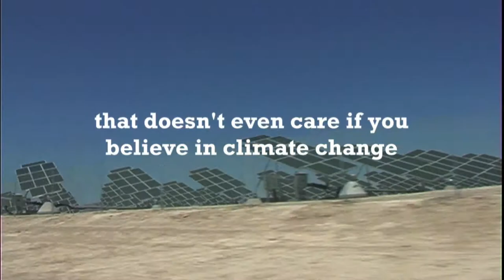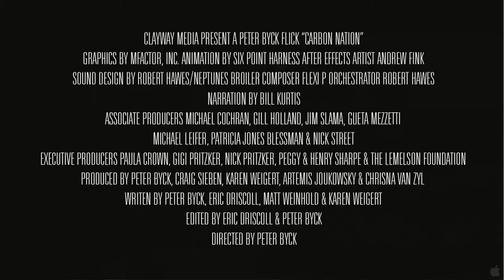Carbon Nation (Documentary) trailer HD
Carbon Nation (Documentary)
 In theaters: January 14th, 2011

Director: Peter Byck
Writers: Peter Byck, Eric Driscoll, Matt Weinhold, Karen Weigert

Carbon Nation is an optimistic, solutions-based, non-partisan documentary that illustrates why it's incredibly smart to be a part of the new, low-carbon economy: it's good business, it emboldens national and energy security, and it improves health and the environment. Through a cast of engaging and endearing characters from across the country, in towns big and small, Carbon Nation introduces us to the new wave of American ingenuity. From one-armed Texas cotton farmer Cliff Etheridge, who is banding together small farmers' land to create one enormous wind farm, to green jobs innovator Van Jones, who is bringing clean technology and jobs to inner cities, it's clear that the creative solutions needed to combat climate change are already being created by entrepreneurs, visionaries, scientists, and the everyday man. By bringing their innovations to light, Carbon Nation is a film that celebrates solutions and inspires action.